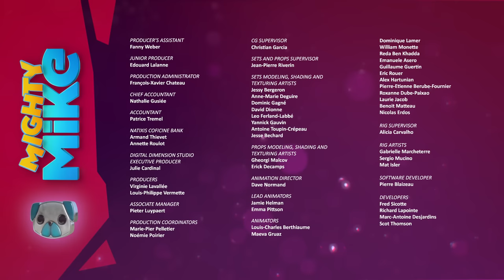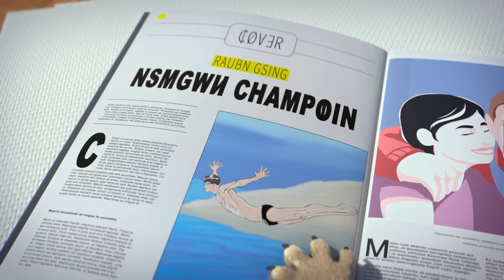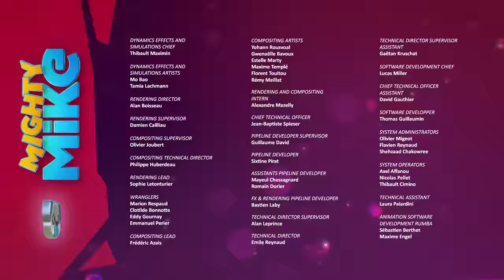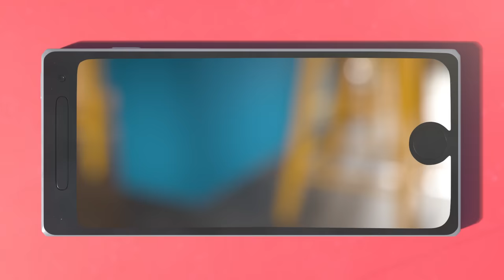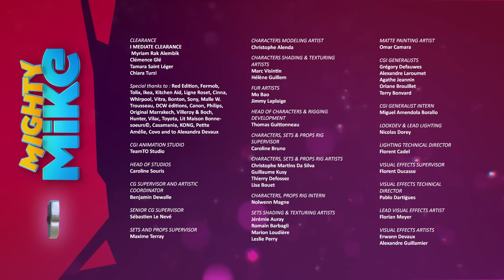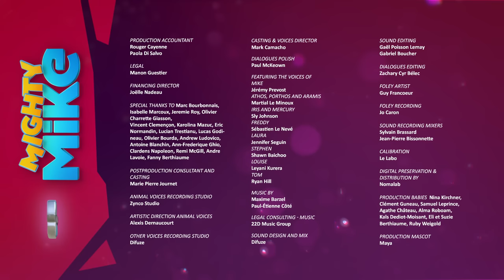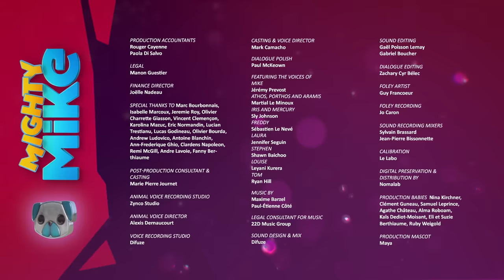MIGHTY MIKE 😁🐶 30 minutes Compilation #19 - Cartoon Animation for Kids